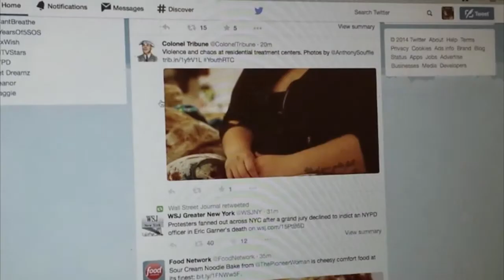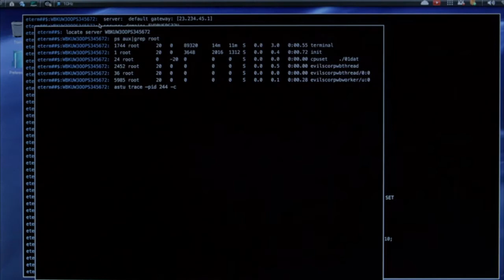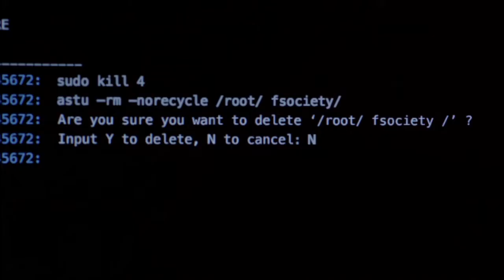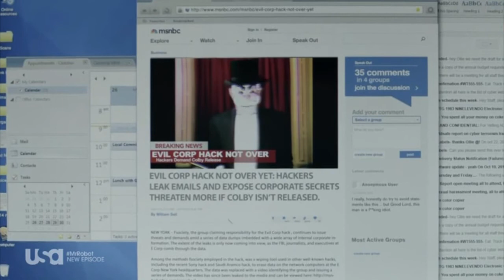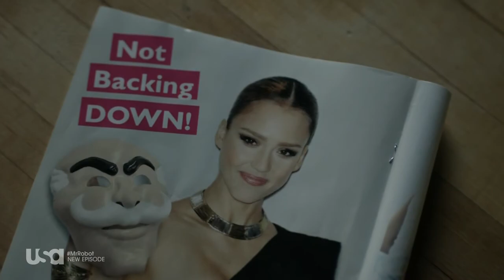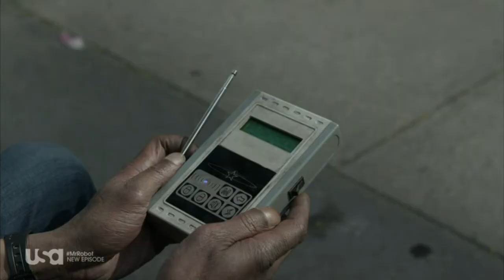MrRobot Remixed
I made a quick recap of the first 4 episode.